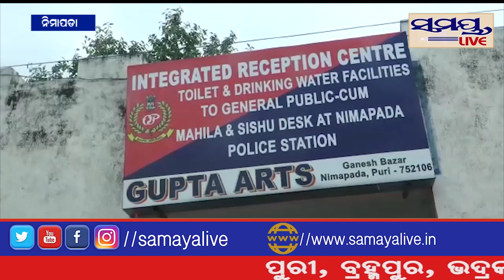ଦୁଷ୍କର୍ମ କରି 4 ଗିରଫ#Samaya live